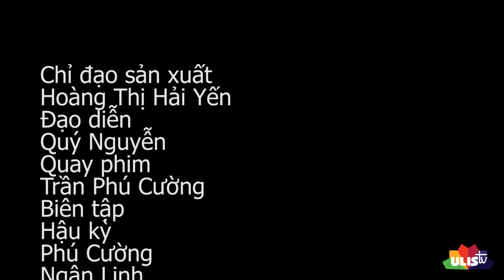[ULIS Support TV] Christopher